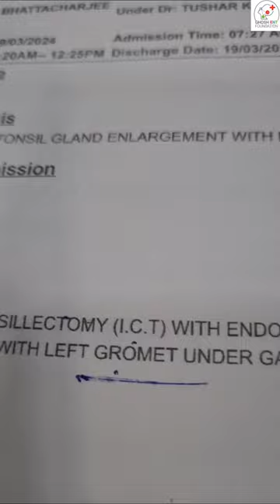মাত্র ১২ বছরের বাচ্চা মেয়েটি কি বললো ? Adenoid ও Tonsil অপারেশন এর পর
Ghosh E N T Foundation.
Medical Purpose Only.

Our address : FD-16, FD block, Sector- 3, Salt Lake, Kol-106
Nearest Location- EC Kalibari, A T I (Administrative Training Institute), Labani Island.